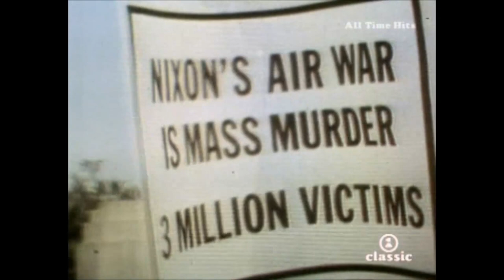john lennon give peace a chance 2005 Full HD